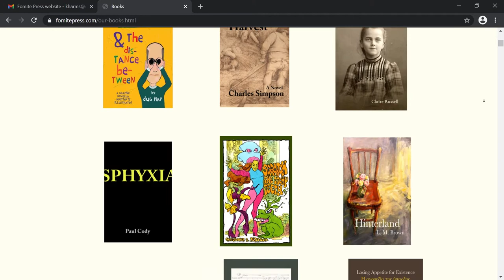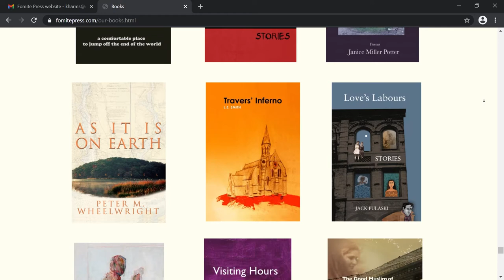Focus: Fomite Press - Be Careful What You Wish For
Fomite Press publishing team Donna Bister and Marc Estrin talk about their roller coaster ride in publishing paperback books from their home in Burlington Vermont. This launches the sixth year of FOCUS with host and video journalist Margaret Harrington.